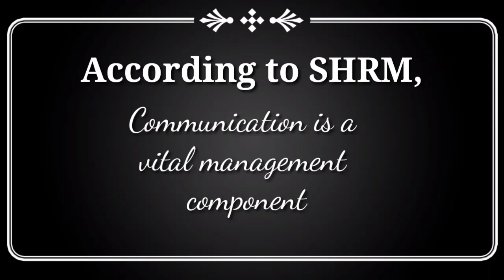Vlog#2 Roles of Communication in Organization and Project Management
This video is for entertainment and academic purposes only.

Editing used:
Kinemaster Android